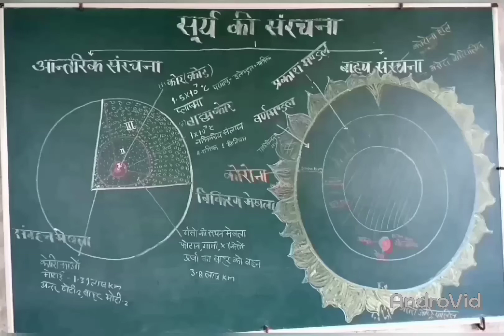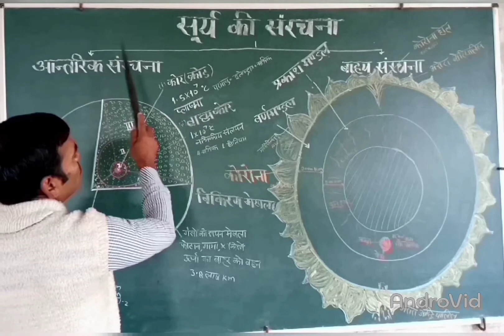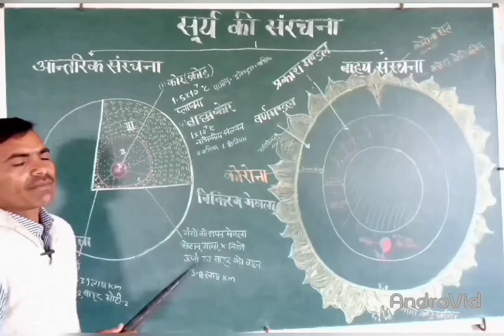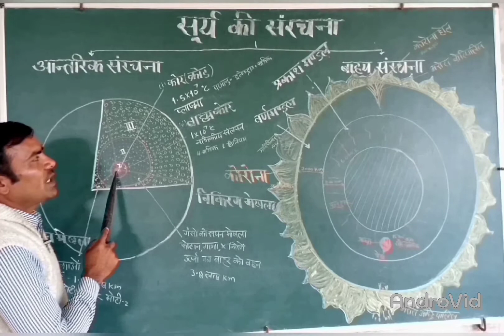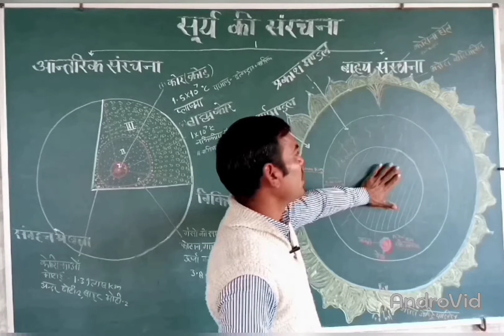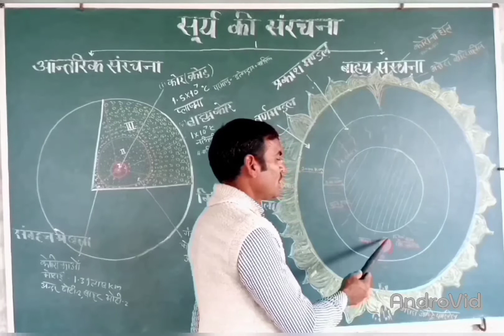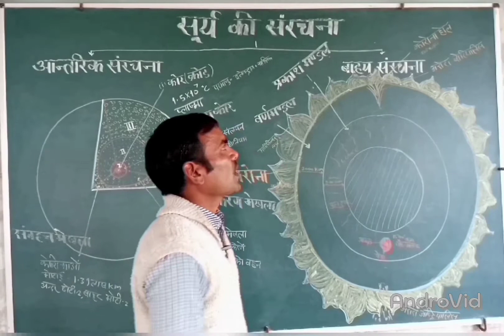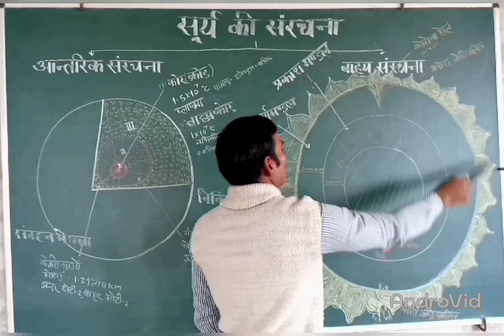सूर्य की आन्तरिक संरचना sury ki aanrik sanrachna